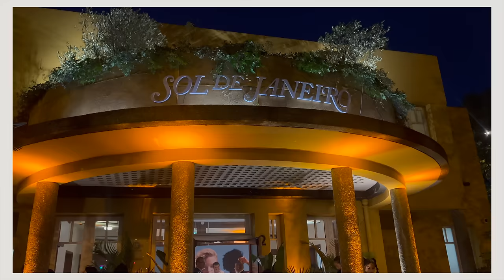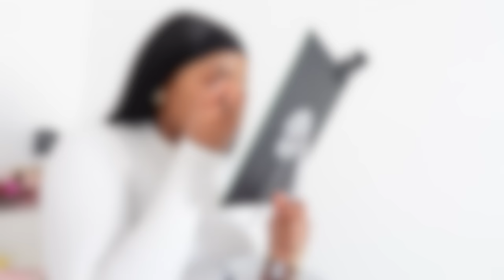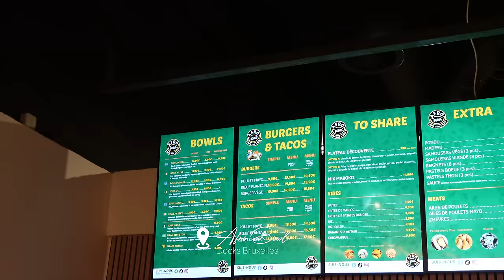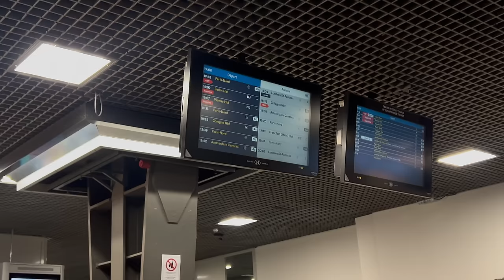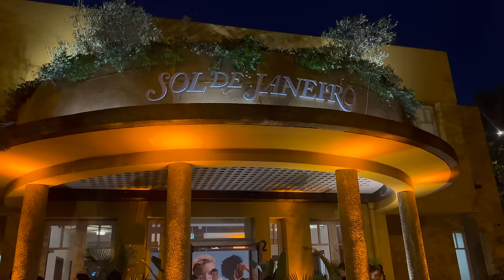DAYS IN MY LIFE : MOM LIFE, EVENEMENTS A PARIS, HAUL etc.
Holà tout le monde ♡,
N’oubliez pas de regarder la vidéo en HD1080.

►ABOUT ME :
♡Je m'appelle Grace , j'ai 24 ans
♡Je suis d'origine congolaise et j'habite en Belgique
♡Je filme avec la Sony ZV-E10
♡J'édite avec Final Cut Pro